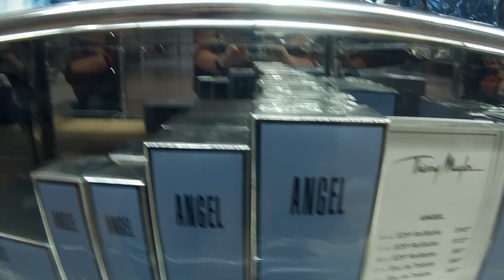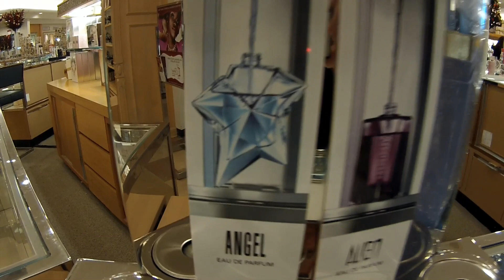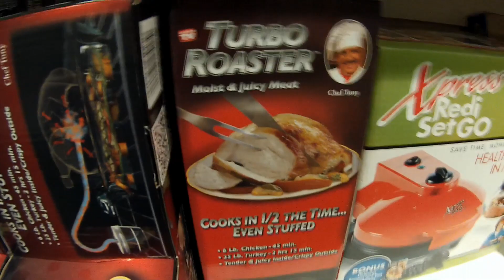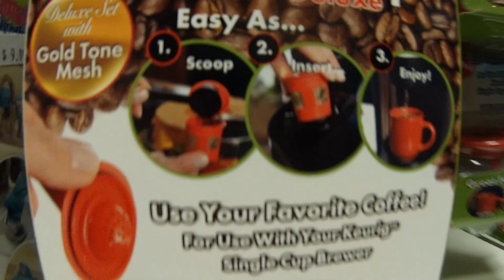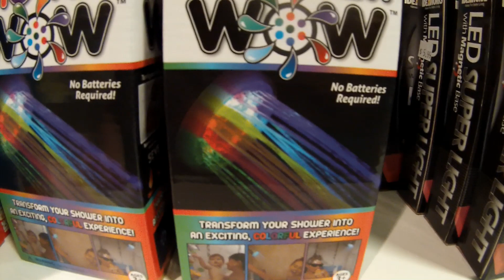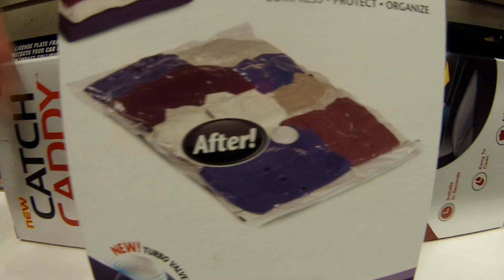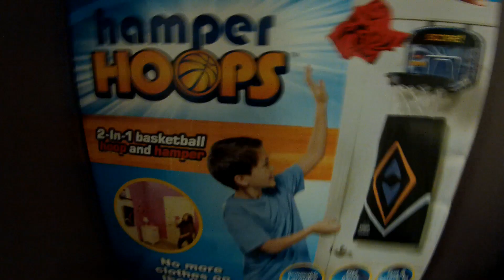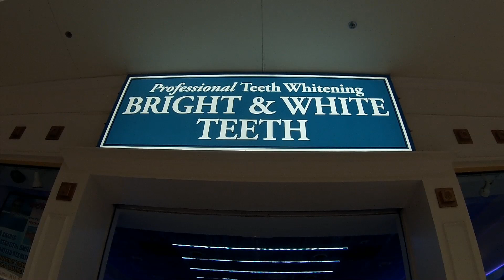(509) Америка. ДУХИ Thierry Mugler® Angel И КОЕ-ЧТО ХОЗЯЙКАМ НА ЗАМЕТКУ))) Natalya Quick Америка.